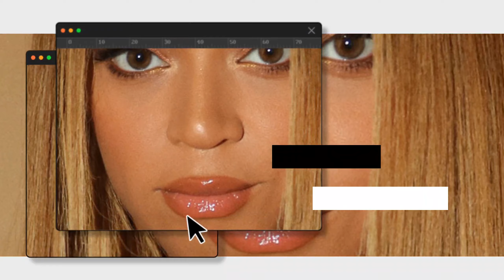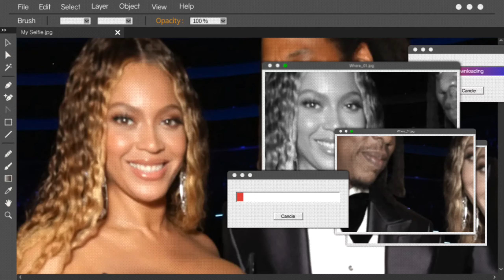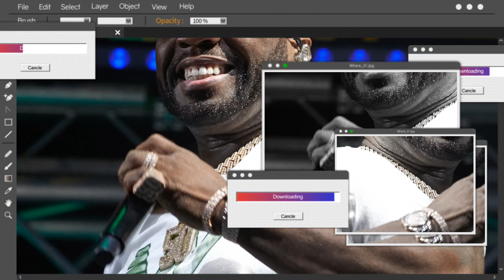Blue ivy weeps BITTERLY After she CAUGHT Her Mom 😱 n 50 cent Having S*Click on video for insight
In a world where tabloid headlines capture attention with shocking stories, it's essential to approach sensational claims with skepticism and empathy. Recently, rumors have circulated about an alleged incident involving Blue Ivy, the daughter of Beyoncé and Jay-Z, and rapper 50 Cent. While it's important to respect privacy and refrain from spreading unverified information, let's take a moment to reflect on the significance of empathy and compassion when discussing matters involving children.